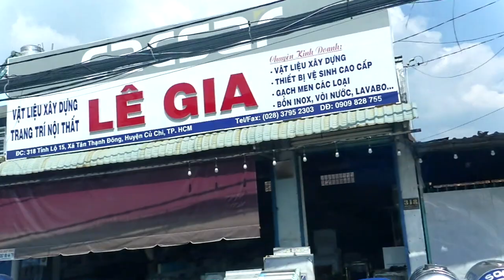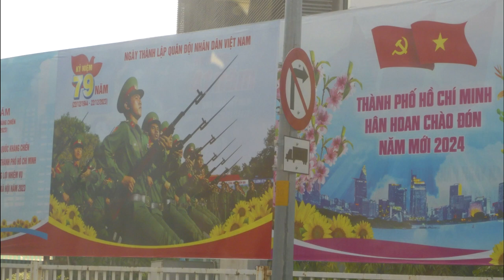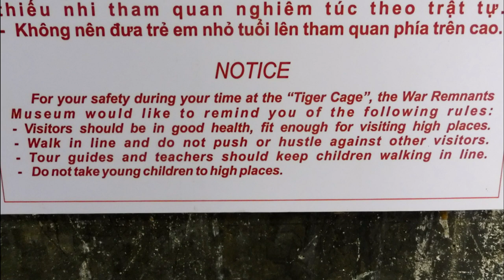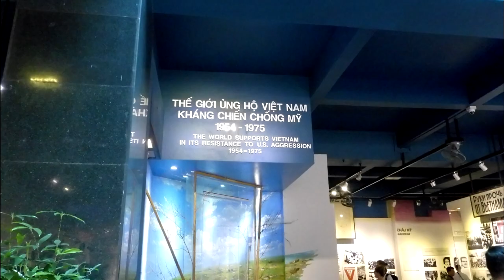Saigon memorial tour Celebrity Solstice cruise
This stop turned out to be very emotional for me knowing so many of my classmates and friends died here viewing the traps used was just awful could not enter the museum
When will people find peace